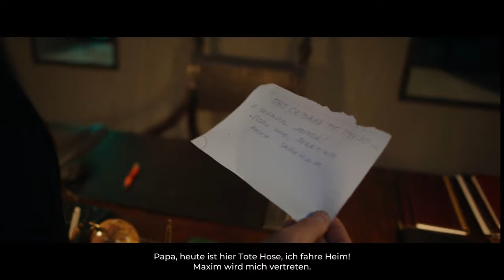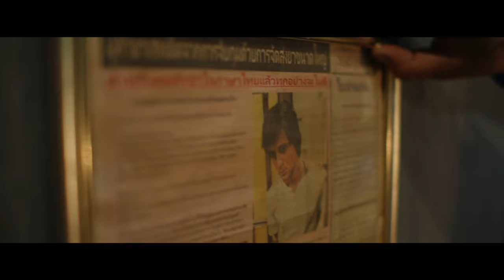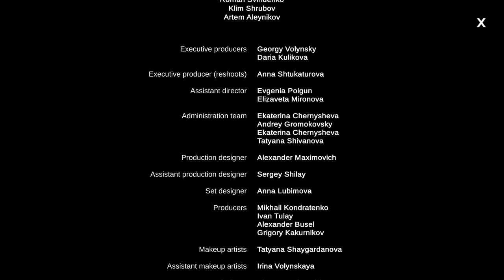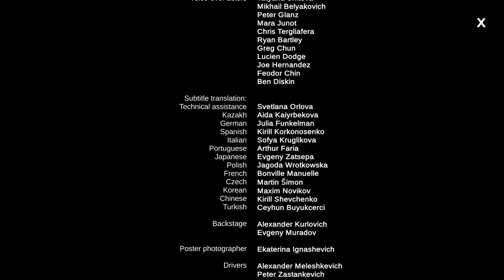She sees red – Version 2/2 [Interactive Movie] Deutsch [HD] Thriller FKS18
She Sees Red ist ein interaktiver Thriller mit lebendigen Schauspielern, Drama, Gewalt und Ihrer Verantwortlichkeit. Ein Durchlauf dauert 30-35 Minuten, das ganze Video dauert doch ungefähr als anderthalb Stunde.

Die verschiedenen Entscheidungen führen zu verschiedenen Geschichtsteilen und Enden, weshalb ich zwei Durchgänge aufgenommen habe.

Viel Spaß :-)

Technische Details:
Aufnahmetool: GeForce Experience
Bearbeitungsprogramm: Wondershare Filmora 9
Mikrofon: Auna MIC-900B USB Kondensator Mikrofon für Studio-Aufnahmen

Verwendetes Intro:
„Dark action“ von (gekauft – bearbeitet von MissRainbow)

Release: 11. Juli 2019
Entwickler: Rhinotales
Publisher: Rhinotales
Genre: Abenteuer, Interactive Movie
Entwickelt für: PC
FSK: 18